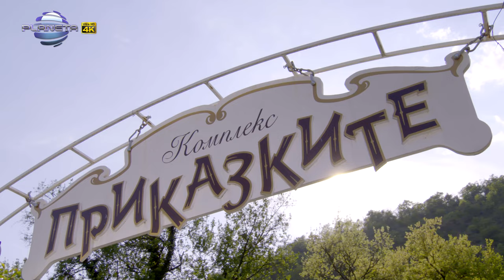YANITSA - PRAZNIK NA LYUBOVTA / Яница - Празник на любовта | Official video 2023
PRAZNIK NA LYUBOVTA - The official music video by YANITSA
Празнична фолклорна програма "Празник в Приказките" 2023

Digital Distributed by: Payner / Orchard
1124 Sofia, 51 Tsar Ivan Asen II str.

музика: Димитър Милев
текст: Лиляна Димова
аранжимент: Димитър Милев
режисьор, сценарист, оператор: Радослав Георгиев